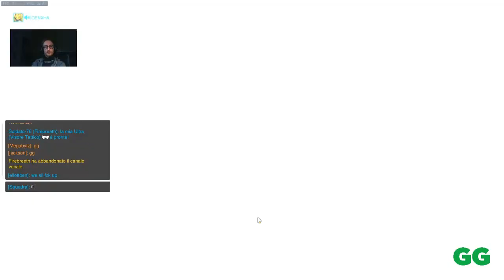Giocando a qualcosa | Overwatch Ranked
GPU: GeForce GTX 750 Ti
Risoluzione corrente: 1920 x 1080, 59Hz
CPU: Intel(R) Core(TM) i3-3220 CPU @ 3.30GHz
Memoria: 24 GB RAM
Mic: Marantz MPM-1000 Condenser Microphone
on Belkin TuneStudio